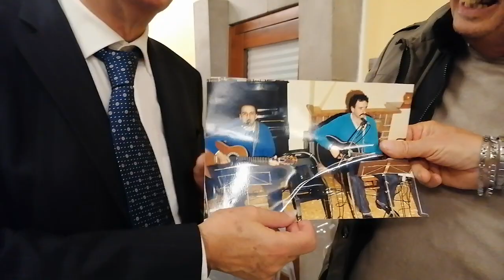Sorrento. Lauro e Gabriele :una canzone per Sorrento